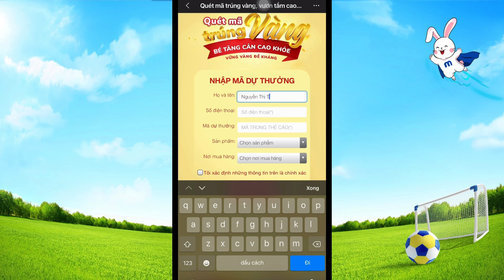Bí quyết giúp con đầy đủ chất dinh dưỡng, mẹ yên tâm đây ạ